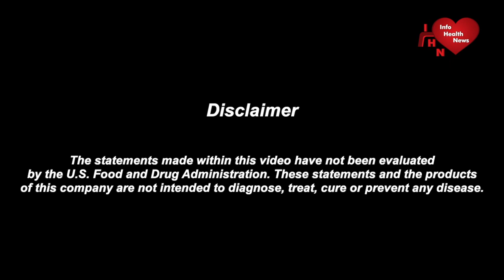Reversing Dyslexia Dr Joel Wallach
Dee's son has been diagnosed with dyslexia.